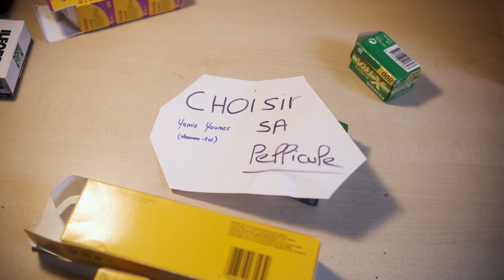QUELLE PELLICULE PHOTO CHOISIR ?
Comment s'y retrouver dans ce large choix de pellicules photo ?
Je tente de répondre à cette question en vous expliquant les différences de formats en argentique, les types de pellicules ainsi que leurs usages.

Si vous avez la moindre question, n'hésitez pas à me la poser en commentaire ou sur Instagram ! Je suis curieux de savoir quelle est votre pellicule préférée :)